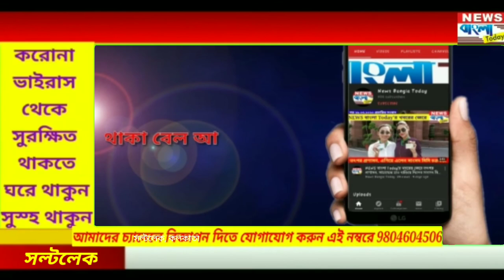মেয়র দের সাথে ভিডিও কনফারেন্স পৌর ও নগরউন্নয়ন মন্ত্রী ফিরহাদ হাকিমের